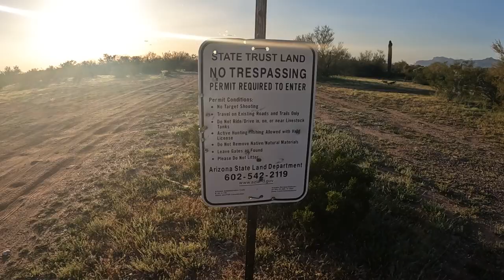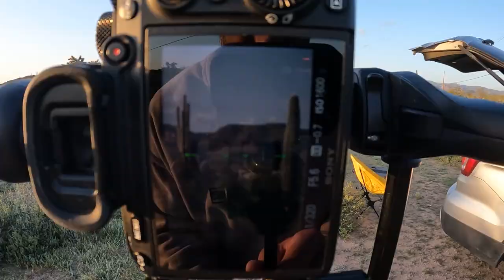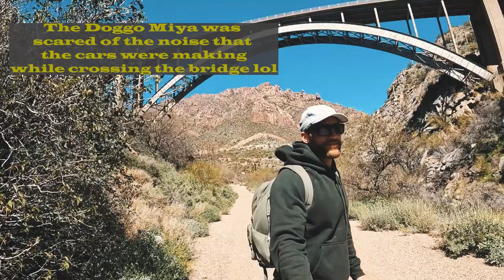Car Camping and Hiking in the Arizona Desert!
On this weekend I did some good ole car camping in the Arizona Desert. First night was in Florence Junction area and the second night was at Lake Roosevelt. Both were stunningly beautiful areas and great places to over land for the weekend. I enjoyed some fabulous coffee at these spots with some fantastic views. Then we ended the weekend off with a little sunset hike up to Weavers Needle per Fremont Saddle in the Superstitions. It was a great way to end off a great weekend. I hope you guys enjoyed coming along with me for this adventure and this weekend of exploring.

NA